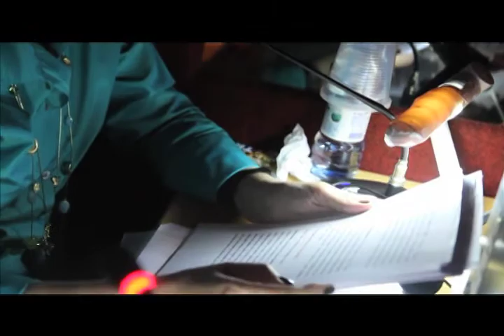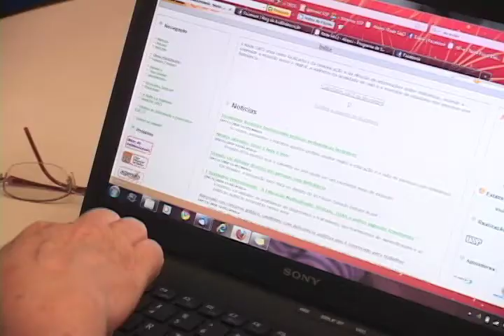Audiodescrição - Matéria PGM 12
A audiodescrição é um processo através o qual cegos podem ser espectadores de peças de teatro, de óperas e de cinema, por exemplo. A matéria explora esse tema.